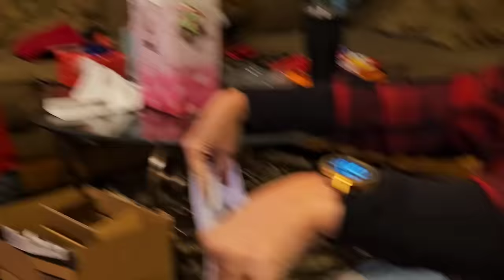Christmas Day - 2023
A wonderful day spent with family. Brandon sent me on a scavenger hunt for my new gaming laptop!